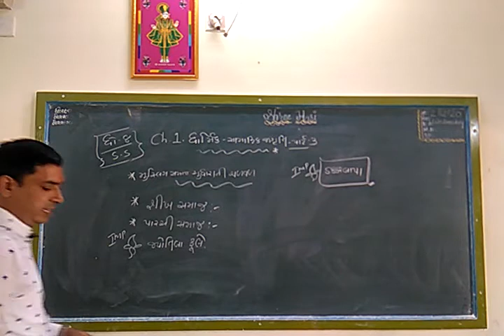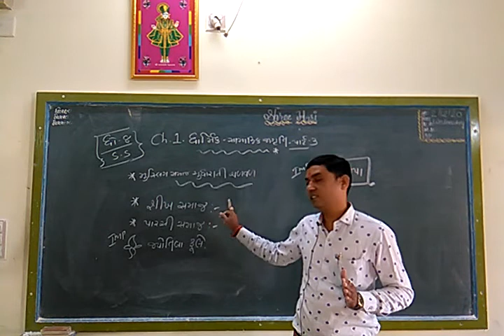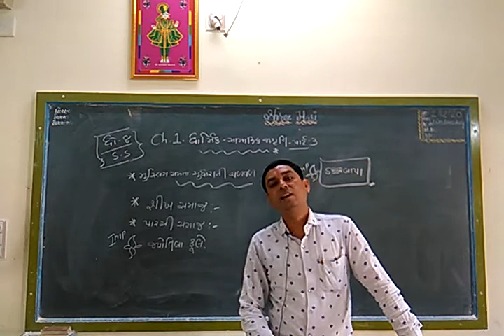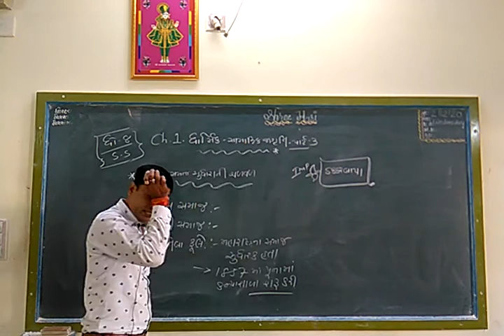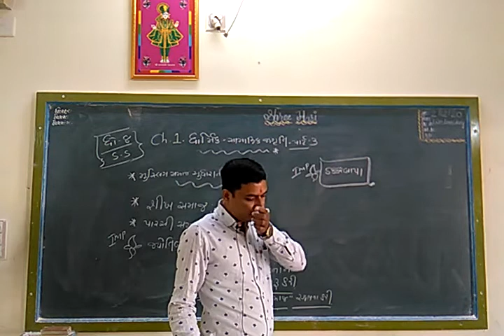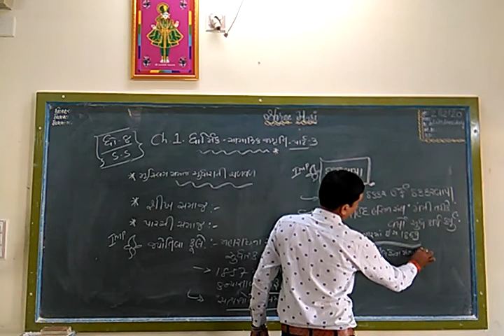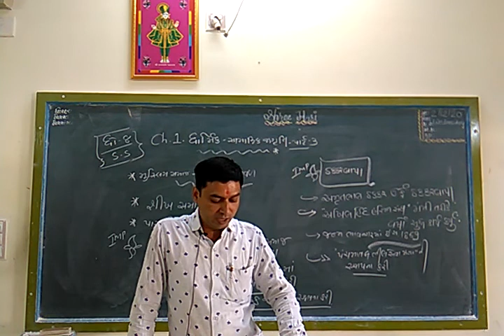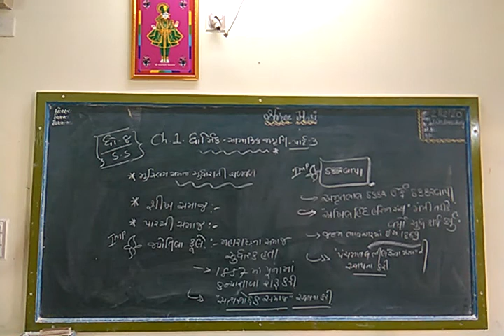STD 8 Social science ( Guj med ) Ch-1 Part 3